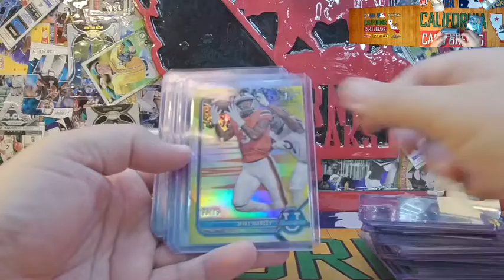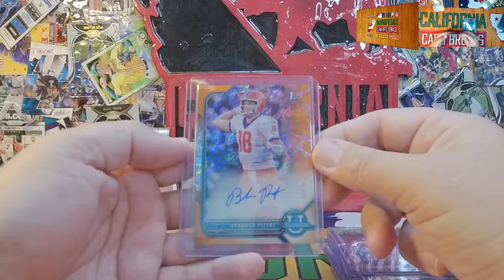2022 Bowman University 6 Box Half Case #1 Hit Highlights